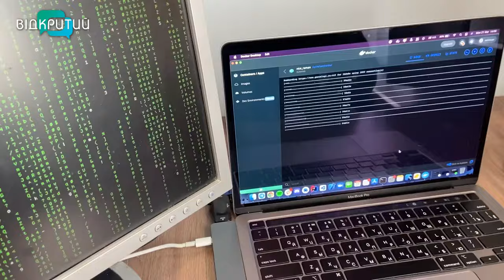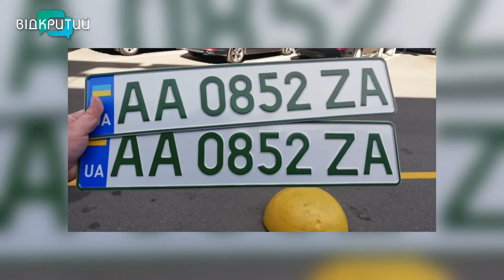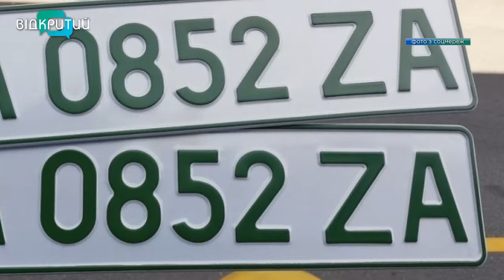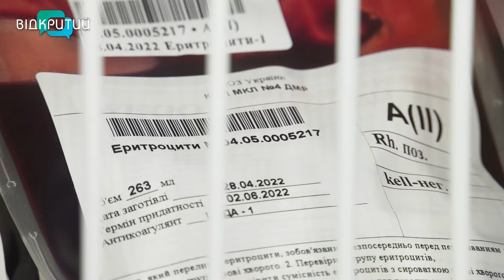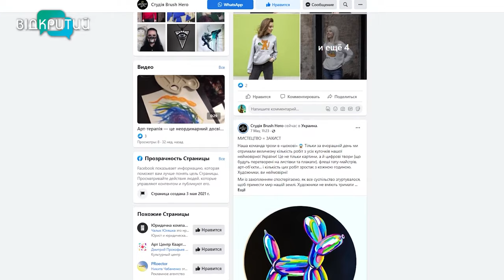Новини OPEN NEWS від 10 травня 2022 року 18:15